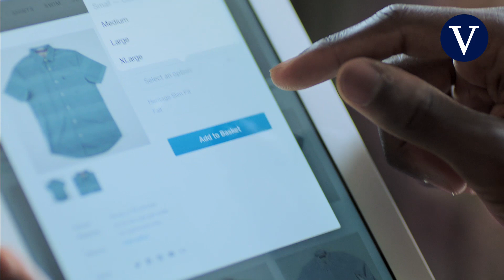El super del futuro | Pablo Foncillas